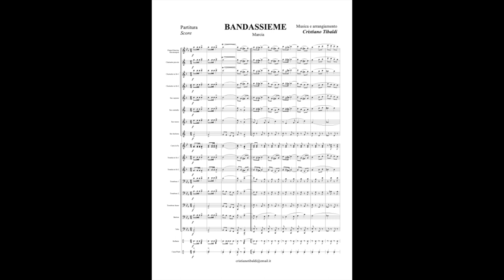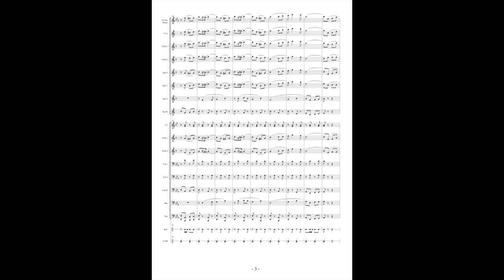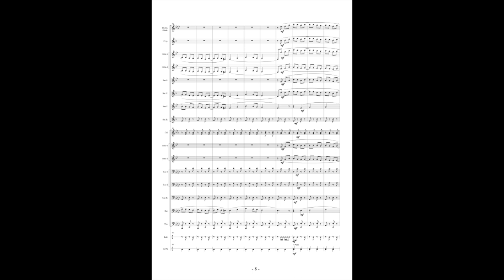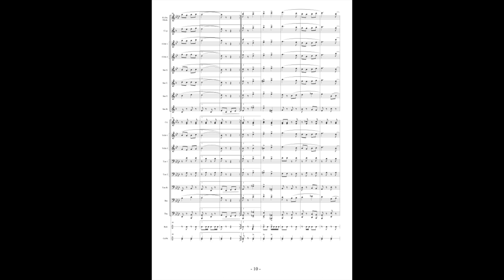Bandassieme - marcia - C. Tibaldi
SCARICA GRATIS - Partitura e Parti PDF

Bandassieme Live recording